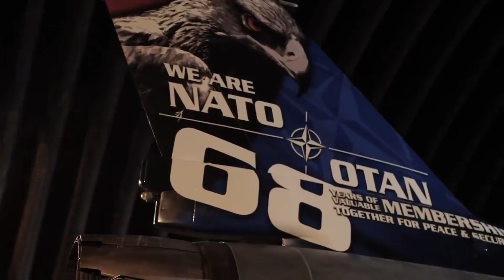INI KONSEKUENSI YANG HARUS DIBAYAR AMERIKA JIKA MENOLAK PEMBELIAN F 16 VIPER DARI TURKI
Melansir dari Defense Express (12/10/2021), disebutkan selain permintaan pembelian kit suku cadang, Turki juga ingin membeli 40 unit F-16 jenis terbaru – F-16 Viper Block 70. Atas keinginan Turki, sejauh ini belum ada tanggapan dari AS.

Menghadapi kemungkinan penolakan dari AS, rupanya Turki punya ‘kartu truf’ untuk menekan AS, dimana Turki akan meminta pengembalian dana pengembangan F-35 Lightning II yang nilainya mencapai US$1,4 miliar, bila AS menolak permintaan Turki untuk pembelian F-16 baru dan kit suku cadang.